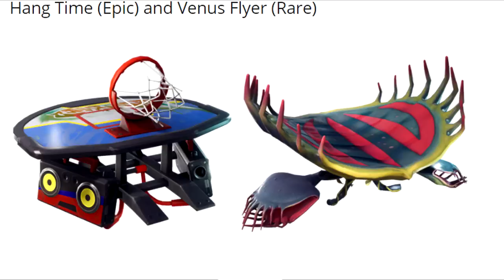FORTNITE - 6 NOVAS SKINS VAZADAS CHEGANDO EM BREVE! - Central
novas skins vazadas que chegarão em breve no fortnite!